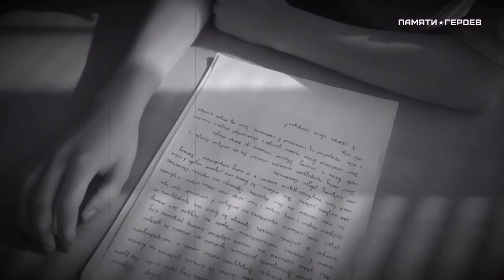Елизавета Пушникова из Вологодской области о Герое - Валентине Черняеве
Проект призван почтить память героев, получивших это звание за подвиги, совершенные в ходе Великой Отечественной войны, а также тружеников тыла. Он направлен на патриотическое воспитание подрастающего поколения через использование современных мультимедийных форматов.